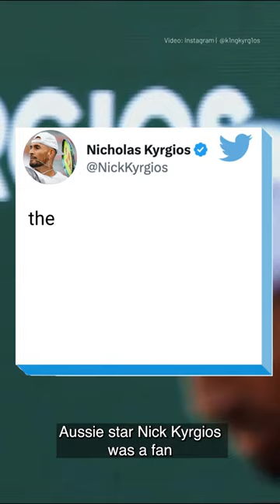Novak Djokovic 22 jacket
Novak Djokovic's triumphant victory over Stefanos Tsitsipas secured his 22nd Grand Slam at the Australian Open but it's his jacket that took the spotlight.